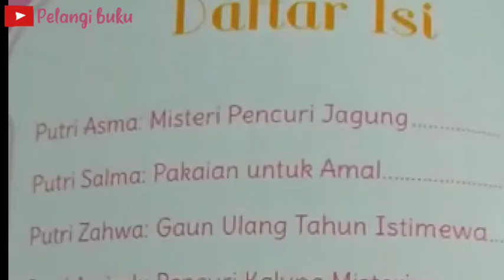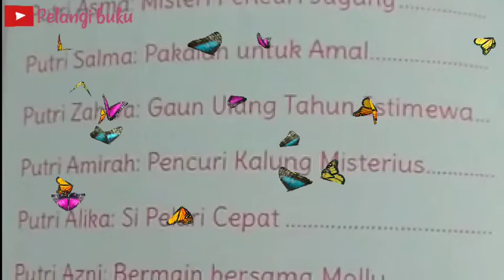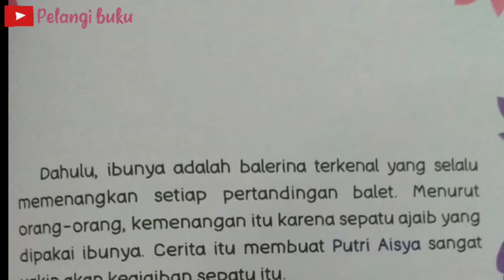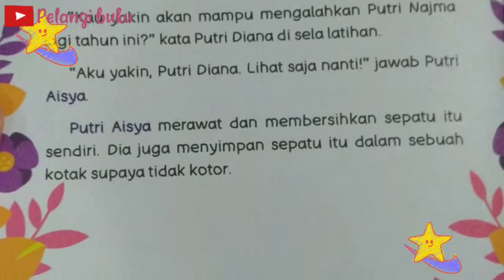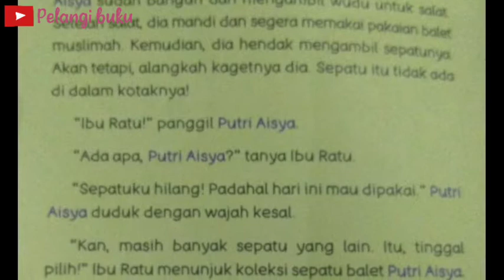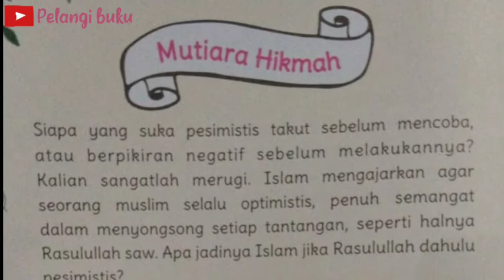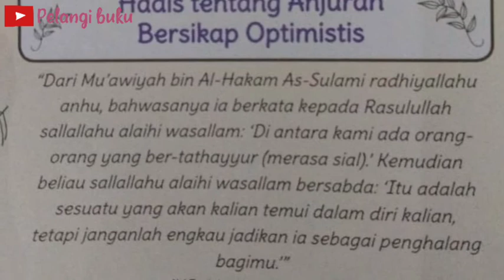[Pelangi buku] Putri Muslimah - KANAK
Putri Muslimah, sebuah buku yang berisi tujuh cerita putri yang diterbitkan oleh Penerbit Kanak.

Penulis : Yeti Nurmayati

Sahabat pelangi buku ingin memiliki buku ini? Dapatkan bukunya secara GRATIS dengan cara mengikuti kelas menulis bersama penulisnya.

Dear, sahabat pelangi buku yang baru saja mampir. Terimakasih saya ucapkan atas dukungannya. Semoga chanel ini bermanfaat, ya...